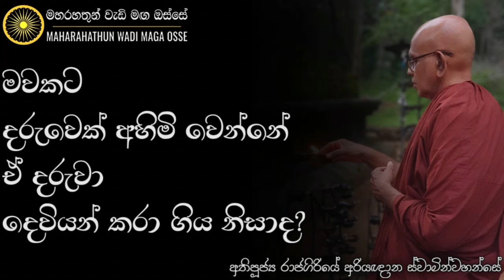ගර්භාශයේ ඇති කළල රූපයටත් චුති සිත සකස් වෙනවා. | Ven. Rajagiriye Ariyagnana Thero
• මවකට දරුවෙක් අහිමි වෙන්නේ ඒ දරුවා දෙවියන් කරා ගිය නිසාද?

තෙරුවන් සරණයි!